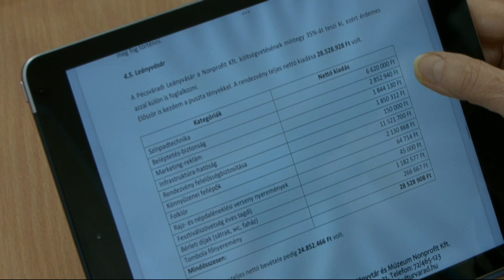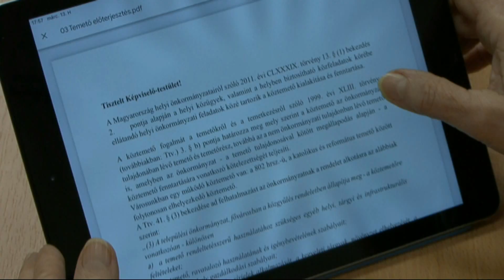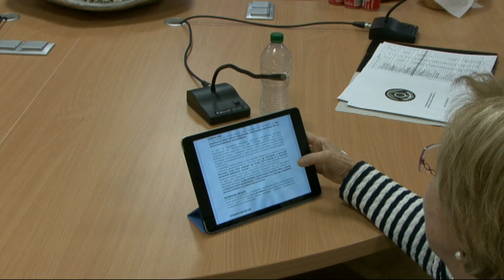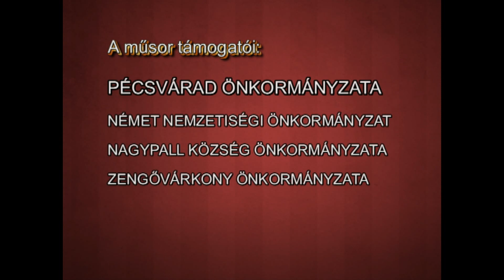Pécsváradi Városi Televízió Képviselő-testületi ülés 2023.03.13.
Napirendi pontok:
   1. A Pécsváradi Művelődési Központ, Könyvtár és Múzeum Nonprofit Kft. beszámolója 2022. évi tevékenységéről, 2023. évi munkaterve (Apaceller Gergely ügyvezető) (01:52)
   2. A temetőről és a temetkezésről szóló rendelet elfogadása (Zádori János polgármester) (56:58)
   3. Közterület elnevezés (Zádori János polgármester) (1:03:29)
   4. Pályázat Pécsvárad régiós turisztikai fejlesztésére (Zádori János polgármester) (1:04:55)
   5. A nappali ellátásban részesülők költségtérítése (1:14:11)
   6. Egyebek (1:29:35)

Zádori János polgármester, Dr. Fenyvesi János jegyző, Apaceller Gergely, a PMKKM ügyvezető igazgatója, Jéhn Máté, a PIFÖ vezetője, Hujberné Pej Márta, a Pécsváradi Gondozási Központ vezetője

A képviselő-testület tagjai:
Apaceller Péter alpolgármester, Andrics Aliz, Dr. Hutvágner Rozália, Gál Krisztián, László Miklós, Link Zoltán

A videofelvétel kizárólagos tulajdonosa a Pécsváradi Városi TV és Pécsvárad Város Önkormányzata, felhasználója a Csorba Győző Könyvtár (Pécs). A videó sokszorosítása engedélyhez kötött!